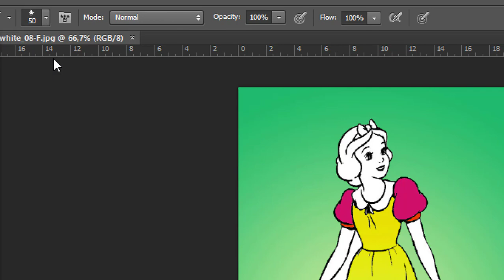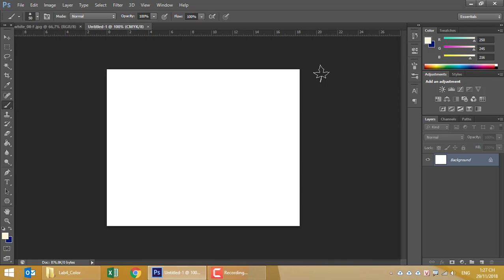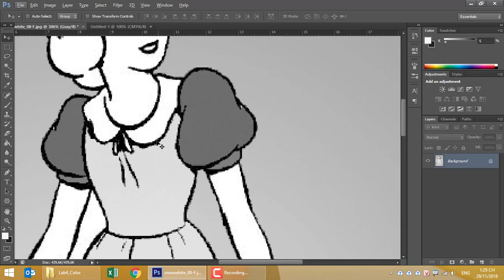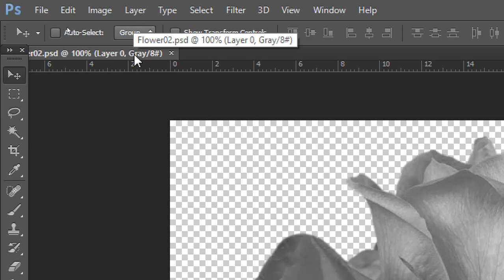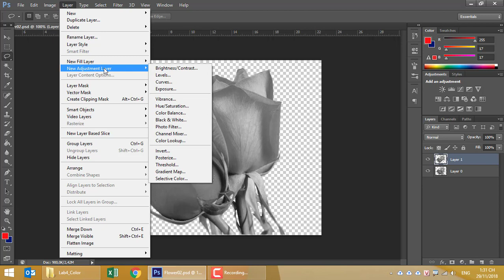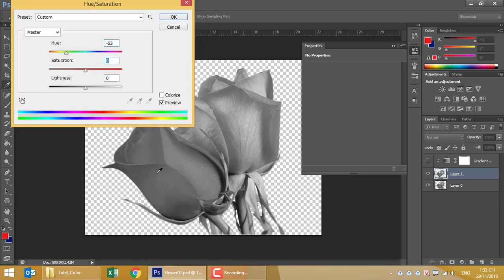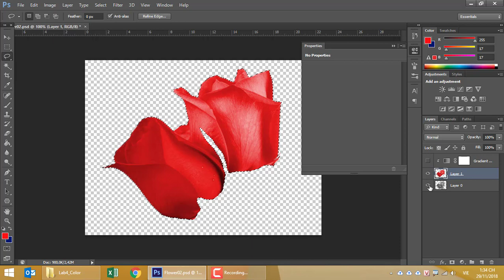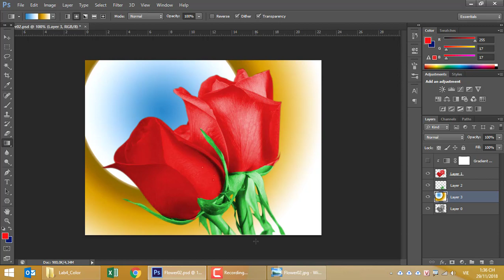Photoshop CS6 từ A - Z. Chuyển ảnh xám thành ảnh màu